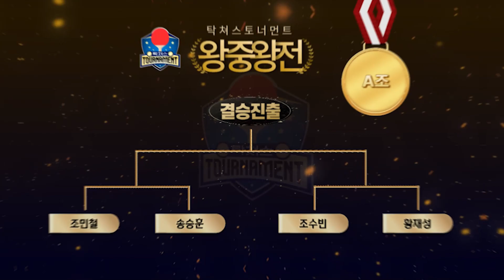최강자들의 리그 왕중왕전! 8강 두 번째 경기 황재성vs조수빈